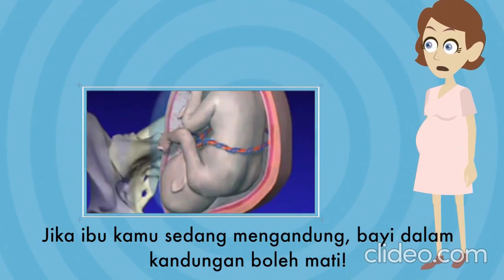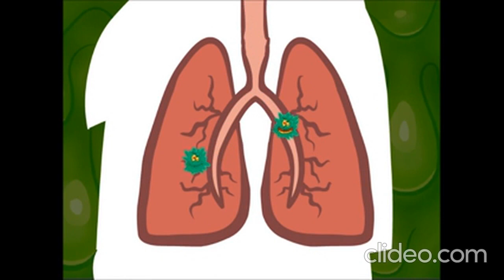Perokok Pasif (Video KKM)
Untuk tujuan pengajaran dan pembelajaran di sekolah